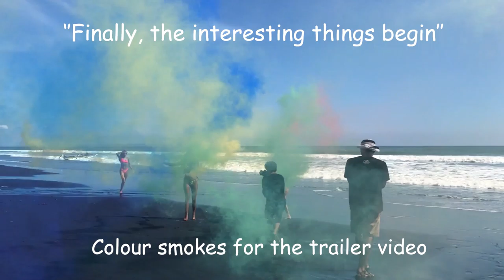A DAY MODELING with H8TD_ON BIKINIS | VLOG DAY